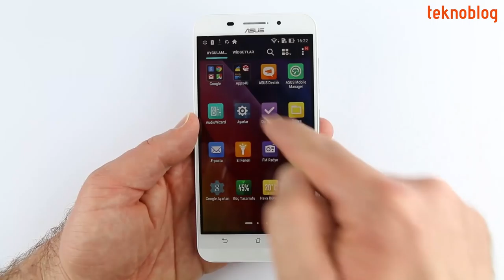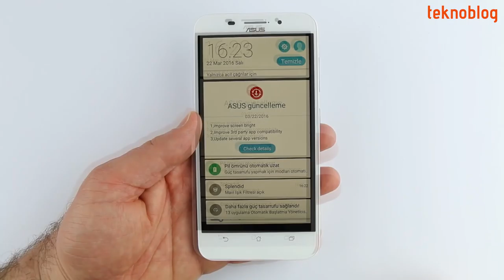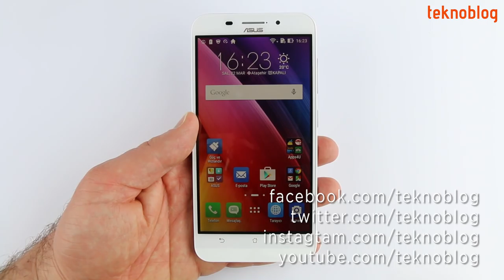Asus Zenfone Max Kutusundan Çıkıyor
Asus'un 5000 mAh kapasiteli pile sahip Android telefonu Asus Zenfone Max'i kutusundan çıkarıyoruz. Detaylı incelemesini çok yakında Teknoblog'da bulacağınız akıllı telefonun kutusundan neler çıkıyor, nasıl bir yazılım deneyim sunuyor. İlk turu birlikte atıyoruz.